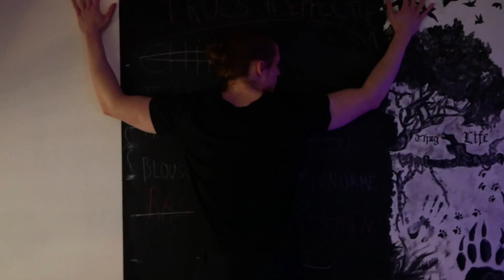MON PLUS GROS MALAISE !!!!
MES RECETTES VÉGÉTALES RICHES EN PROTÉINES !

INSTAGRAM (pour baver devant mes plats vegans et mes énormes biceps)

SNAPCHAT (pour m'envoyer des snap avec des oreilles de chien) : blousonausommet

MON MATÉRIEL QUI ME SUIT PARTOUT :
VLOG CAMERA
STABILISATEUR ZHIYUN CRANE PLUS
GoPro (conditions extrêmes, sous l'eau etc...)
Drone Mavic AIR
Trépied "Joby GorillaPod"
Extension GoPro
Batterie externe smartphone

Merci à ma salle MIAMI BEACH CLUB de Saint-Germain-les-corbeils de me laisser filmer :).